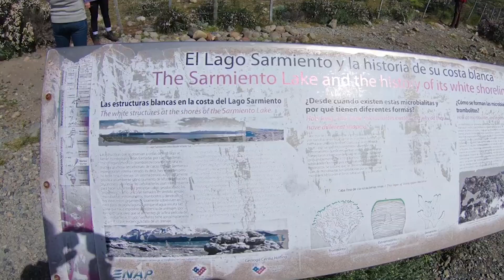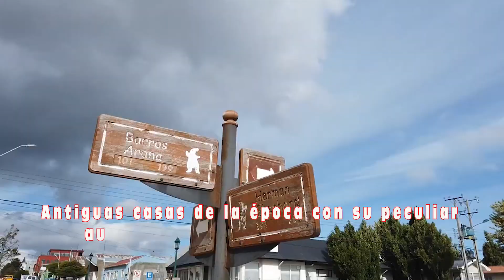PUERTO NATALES * LAGO SARMIENTO * PARQUE NACIONAL TORRES DEL PAINE * CHILE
El Lago Sarmiento debe su nombre a Pedro Sarmiento de Gamboa, quien fuera un explorador español. El lago parece como si tuviera un anillo a su alrededor, lo que sugiere, tras un breve examen de la distribución de sus depósitos, que haya experimentado cierta actividad hidrotermal. Sus depósitos de calcio son similares a los depósitos encontrados en otros manantiales de agua caliente alrededor del mundo. El agua caliente se levanta a través de las rocas subyacentes y disuelve algunos de los minerales (en particular, calcita), los cuales se depositan en la superficie debido a la evaporación. El Lago Sarmiento que despliega con orgullo los 90 kilómetros cuadrados que lo coronan como el más grande del santuario y que, a diferencia de otros lagos de origen glaciar presentes en el parque, éste debe su origen a las lluvias que le concedieron el azul intenso que ahora admiramos. Aquí pareciera que el viento nunca se cansara de soplar, desdibujando el reflejo que el macizo Paine y el nevado monte Almirante Nieto tratan de imprimir en este lago. Si te animas a seguir recorriendo, a sólo dos horas de aquí se encuentra Laguna Amarga. Es un trayecto sencillo en línea recta que destaca por su riqueza en fauna animal, algo que no deberíamos perdernos
El Parque Nacional Torres de Paine es un territorio de 227.298 hectáreas, comprende la cordillera Paine y su famoso macizo, que incluye las cumbres Paine Grande y sus conocidas torres, que le otorgan su nombre. En su interior se encuentran una gran variedad de hitos geográficos naturales como valles, el río Paine, los lagos Grey, Pehoé, Nordenskjöld y Sarmiento, y los glaciares Grey, Pingo y Tyndall, pertenecientes al Campo de Hielo Patagónico Sur. A contar del año 1978, el área fue incorporada como reserva de la biosfera por la UNESCO.  Conocido internacionalmente por la belleza escénica de su entorno, recibe anualmente más de 280.000 visitantes, la mayoría de ellos extranjeros, convirtiéndose en la tercera área protegida chilena por visitas. Entre sus reconocimientos, en una edición especial de la revista National Geographic, las Torres del Paine fueron escogidas como el quinto lugar más hermoso del mundo. Igualmente, el parque fue seleccionado como la octava maravilla del mundo en 2013, luego de que recibiera más de cinco millones de votos en el concurso que realizó el sitio Virtual Tourist.
Puerto Natales se encuentra a orillas del Canal Señoret, entre el Golfo Almirante Montt y el Seno Última Esperanza, en la Región de Magallanes y de la Antártica Chilena. Es la capital de la comuna de Natales y de la provincia de Última Esperanza, bautizada así por el navegante Juan Ladrillero que la catalogó, en uno de sus viajes, como su "última esperanza" de encontrar el Estrecho de Magallanes desde el norte al sur. Al final sus anhelos se vieron frustrados en esta comarca al enfilar al sur por el fiordo que él mismo denominaría después Fiordo Obstrucción y no dar con el Estrecho de Magallanes. Se encuentra ubicada a 247 kilómetros al norte de Punta Arenas, la capital regional; a 48 km de la ciudad argentina de Río Turbio y 256 km de la capital de la provincia de Santa Cruz en Argentina, Río Gallegos. Muchos se hospedan en esta ciudad para “hacer base” antes de partir a la excursión a los parques nacionales Torres del Paine y Bernardo O´Higgins. A 24 kilómetros está la Cueva de Milodón, donde se han descubierto los restos de un herbívoro de 3 metros de altura. Desde la pendiente en que está ubicada la ciudad se divisa la Cordillera de Riesco.